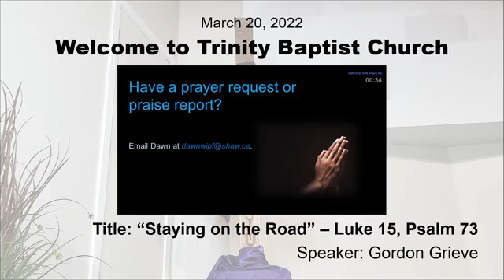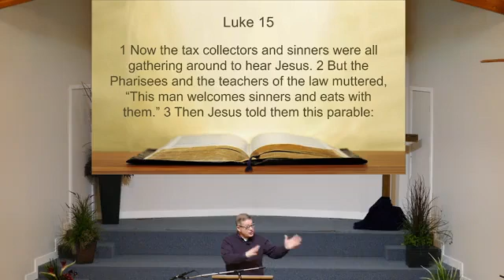"Staying on the Road" - Luke 15, Psalm 73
Speaker: Gordon Grieve